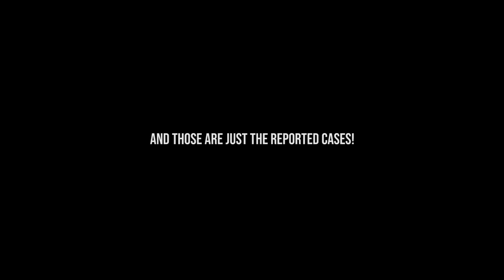Ronias ft. Mac Junior - "Pray for Me" (Official Music Video)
Ronias: "This is a song against violence against women and children. We pray it blesses your ears."

Produced by Enigma
Executive Producer: DJ Rococo ZW

The content, music, and materials provided by Bluetick Records are protected by copyright laws. This includes but is not limited to, copying, uploading, sharing, modifying, or using our music for commercial purposes.

Bluetick Records reserves the right to take appropriate legal action against individuals or entities who infringe upon our copyrights. We encourage everyone to respect the intellectual property rights of artists and to support their work by obtaining proper licenses and permissions for any authorized use.

Thank you for your cooperation and for supporting the creative endeavors of Bluetick Records and its artists.